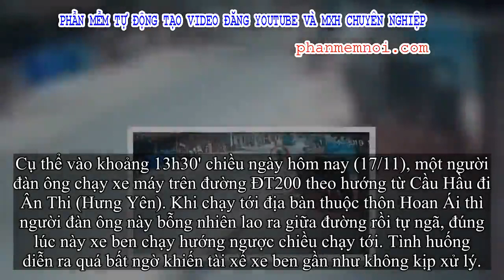✅ Người đàn ông chạy xe máy tự ngã ra giữa đường, rồi văng trúng đầu xe ben